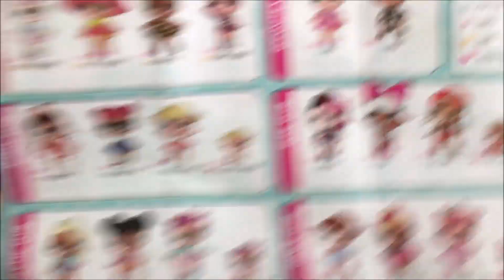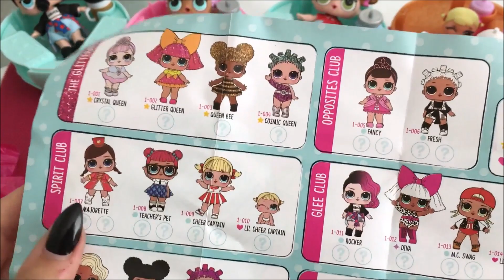TROVERO' UNA L.O.L. SURPRISE GLITTERATA? ❤️ #6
Ciao a tutti! Ancora L.O.L. SURPRISE! Riuscirò a trovarne una glitterata?